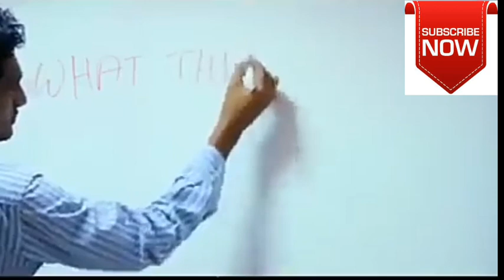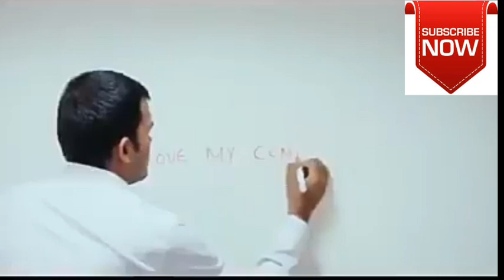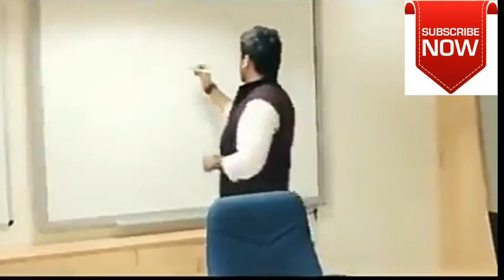Best_Interview_Tips_For_You(বেস্ট_ইন্টারভিউ)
# Top_Ten_Interview
👉বেস্ট_ জব_ইন্টারভিউ
👉How to face an Interview???
👉কিভাবে ইন্টারভিউ ফেস করতে হয়?